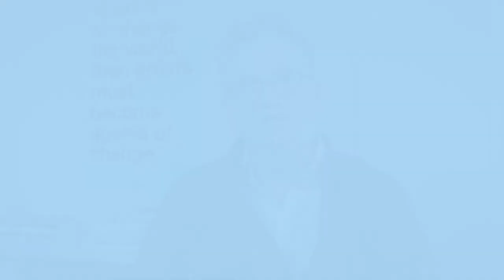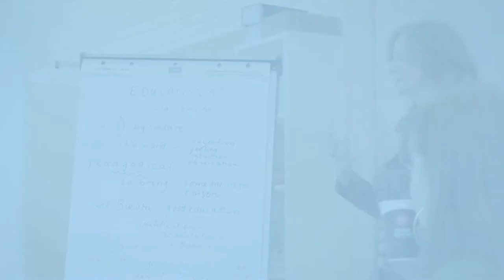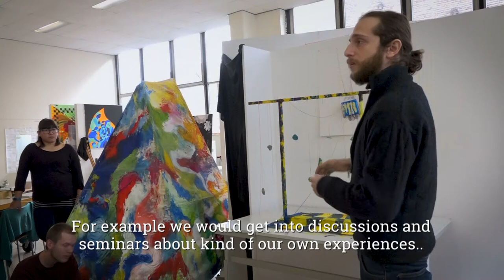International Masters Artist Educator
iMAE draws on the collective power of the arts to act as  a 'learning force' that serves to promote critical education through the production of socially engaged public artsprojects.